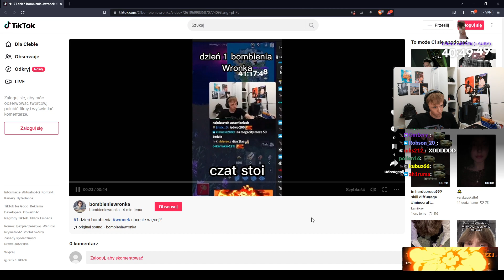WRONEK dostaje ataki DDoS od widza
♦ ZOSTAW SUBA Z DZWONKIEM I ŁAPKĘ W GÓRĘ, ABY BYĆ NA BIEŻĄCO! 😎🤩